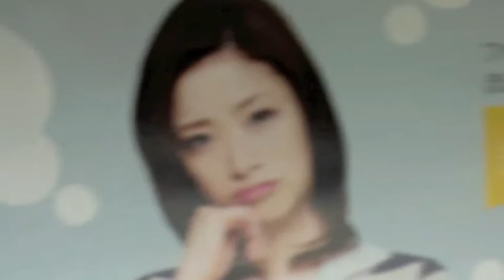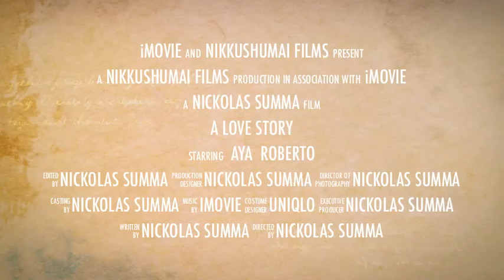Aya and Roberto - A Love Story